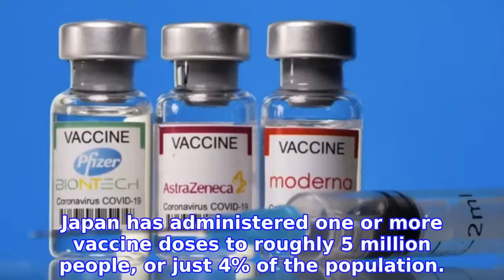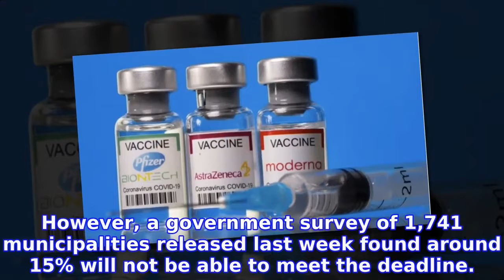Japan gives preliminary OK to Moderna, AstraZeneca vaccines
A Japanese health ministry drug safety panel on Thursday gave preliminary approval to coronavirus vaccines developed by Moderna and AstraZeneca ahead of an expansion next week of the country's slow-paced immunization program before the Tokyo Olympics.
INFORMATION
• Source: japantoday